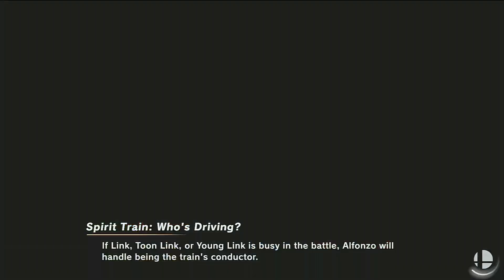Request for Sonic the Hedgehog (Ultimate)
Battle of 40:00 minutes
Iggy vs king k.rool vs incineroar vs cloud(advent children) vs megaman vs pacman vs wario vs lucario
Stage: wily castle and windy hill
Items all